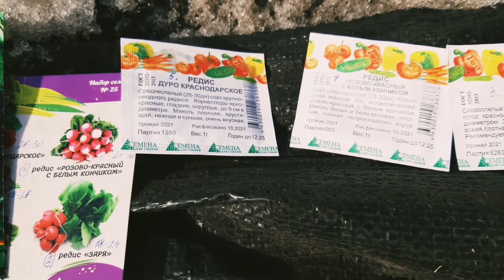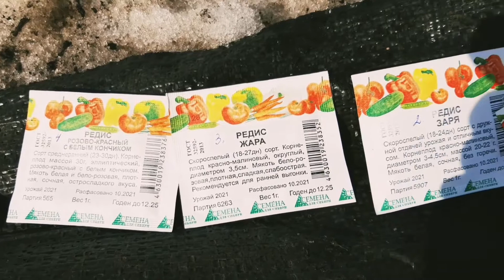Посеяла редис ...по снегу